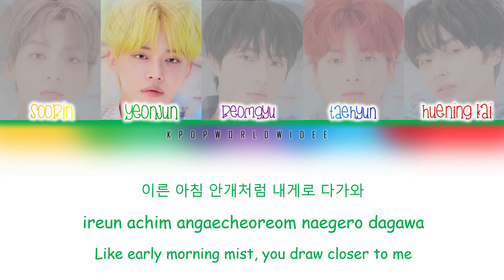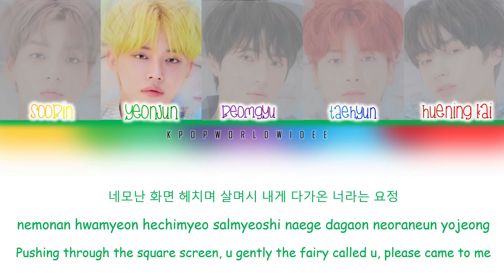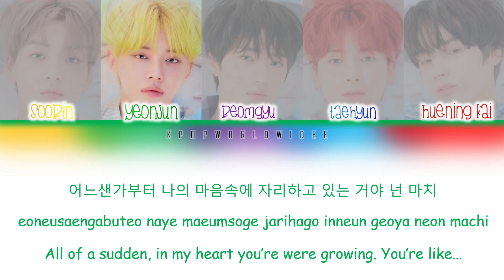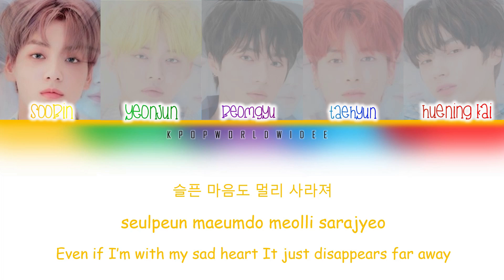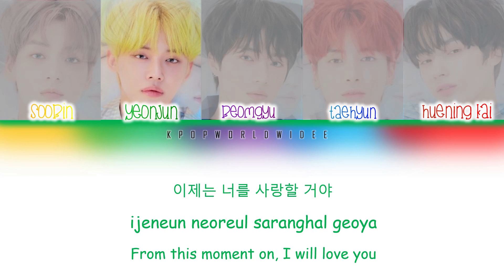TXT – Fairy of Shampoo (샴푸의 요정) (Color Coded Lyrics) [HAN/ROM/ENG]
TXT (투모로우바이투게더) – Fairy of Shampoo (샴푸의 요정)

*** Please tag my channel if you repost my videos 👍 ***